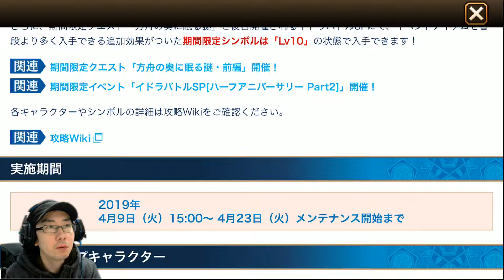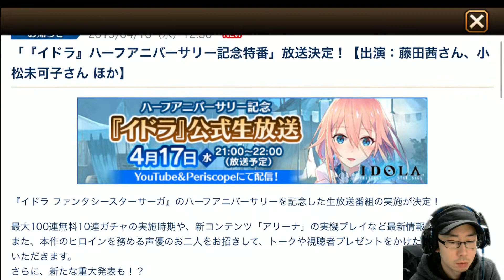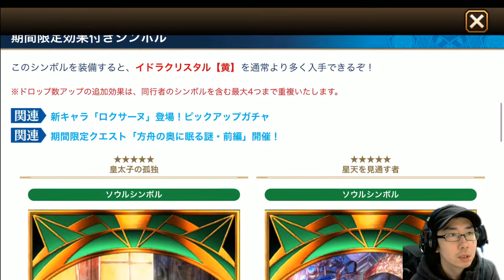【イドラPSS】 実況#31 ロクサーヌさんPUガチャ来た！そしてハーフアニバーサリーpart2情報！【イドラファンタシースターサーガ】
PSOでネットゲームに出会った男の動画
こういうことがあるからガチャは楽しいしやめられないんだよねｗ
月額490円で応援してくれるスポンサーを募集中！

再生リスト　⇒